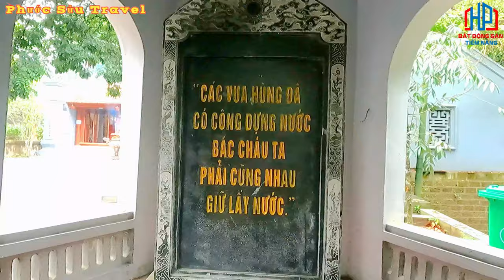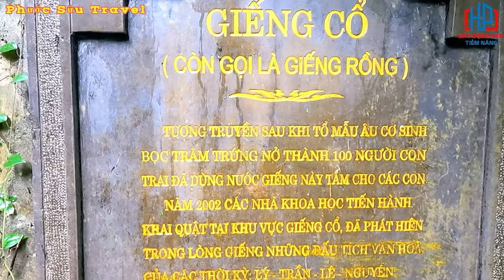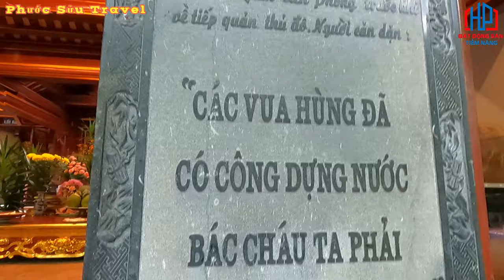Khám Phá Khu di tích lịch sử Đền Hùng ở đầu và thờ ai | Phước Sửu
Đền Hùng là di tích lịch sử văn hoá đặc biệt quan trọng của quốc gia, được xây dựng trên núi Hùng - thuộc đất Phong Châu - vốn là đất kế đô của Nhà nước Văn Lang 4.000 năm trước đây. Toàn bộ Khu di tích có 4 đền, 1 chùa và 1 lăng hài hoà trong cảnh thiên nhiên, có địa thế cao rất ngoạn mục, hùng vĩ, đất đầy khí thiêng của sơn thuỷ hội tụ.
Đền Hùng được xây dựng trên núi Hùng (còn gọi là núi Cả theo tiếng địa phương hay còn có nhiều tên gọi khác nhau: Nghĩa Lĩnh, Nghĩa Cương, Hy Cương, Hy Sơn, Bảo Thiếu Lĩnh, Bảo Thiếu Sơn,…), có độ cao 175m so với mặt nước biển. Tục truyền rằng, núi Hùng là chiếc đầu rồng hướng về phía Nam , mình rồng uốn khúc thành núi Vặn, núi Trọc, núi Pheo,…. Núi Vặn cao 170m, xấp xỉ núi Hùng. Núi Trọc nằm giữa núi Hùng và núi Vặn, cao 145m. Theo truyền thuyết. đây là ba đỉnh “Tam sơn cấm địa” được dân gian thờ từ rất lâu đời.
Cổng đền
Được xây dựng vào năm Khải Định thứ 2 (1917). Cổng xây kiểu vòm cuốn cao 8,5m, hai tầng 8 mái, lợp giả ngói ống. Tầng dưới có một cửa vòm cuốn lớn, đầu cột trụ cổng tầng trên có cửa vòm nhỏ hơn, 4 góc tầng mái trang trí Rồng, đắp nổi hai con Nghê. Giữa cột trụ và cổng đắp nổi phù điêu hai võ sỹ, một người cầm giáo, một người cầm rìu chiến, mặc áo giáp, ngực trang trí hổ phù. Giữa tầng một có đề bức đại tự: “Cao sơn cảnh hành” (lên núi cao nhìn xa rộng). Còn có người dịch là “Cao sơn cảnh hạnh” (Đức lớn như núi cao). Mặt sau cổng đắp hai con hổ là hiện thân vật canh giữ thần.
Đền Hạ
Tương truyền nơi đây, Mẹ Âu Cơ sinh ra bọc trăm trứng, sau nở thành 100 người con trai, nguồn gốc “đồng bào” (cùng bọc) được bắt nguồn từ đây. Dấu tích giếng “Mắt Rồng” là nơi mẹ Âu Cơ ấp trứng nay vẫn còn ở phía sau đền.
“Các Vua Hùng đã có công dựng nước
Bác cháu ta phải cùng nhau giữ lấy nước”
Tương truyền là nơi hai công chúa Tiên Dung và Ngọc Hoa (con gái của Vua Hùng thứ 18) thường soi gương, vấn tóc khi theo cha đi kinh lý qua vùng này. Hai bà có công dạy dân trồng lúa nước và trị thuỷ nên được nhân dân lập đền thờ phụng muôn đời. Đền được xây dựng vào thế kỷ XVIII, theo hướng Đông Nam, kiến trúc kiểu chữ công, gồm nhà tiền bái (3 gian), hậu cung (3 gian), 1 chuôi vồ và 2 nhà oản (4 gian), có phương đình nối tiền bái với hậu cung.
Đền Hùng vừa là thắng cảnh đẹp, vừa là một di tích lịch sử - văn hóa đặc biệt quan trọng đối với người Việt Nam. Về với Đền Hùng là về với cội nguồn dân tộc, để tự hào về dòng giống tiên rồng đang chảy trong huyết mạch của mỗi người dân Việt Nam!
✔ Xem thêm nhiều dự án đầu tư nổi bật tại đây :
Trân trọng!